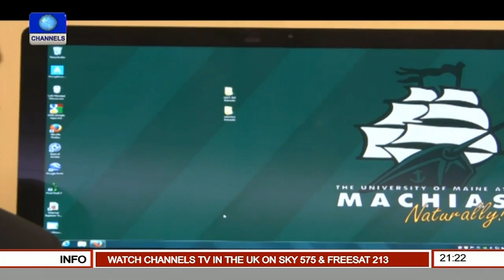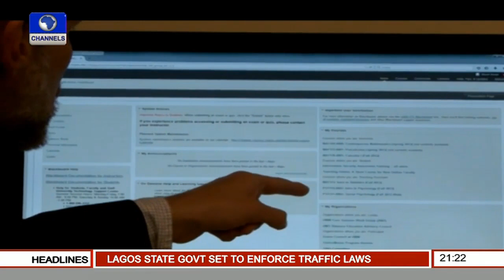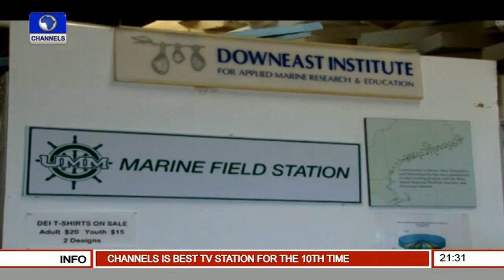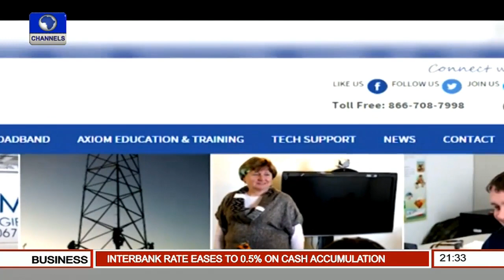Special Documentary On the Impact Of Internet On Our Lives Pt.2